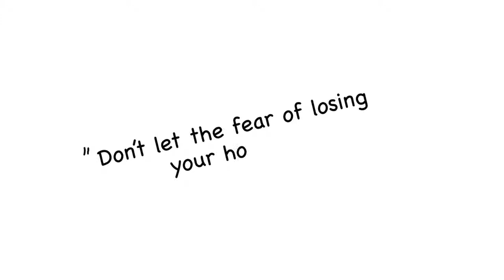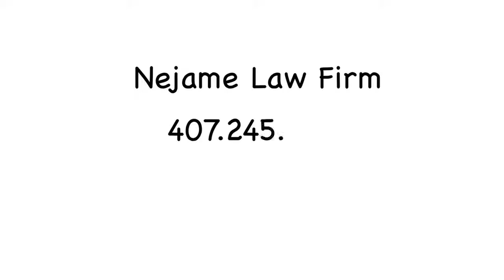Headed for Foreclosure? Don't be paralyzed - NeJame Law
- Headed for Foreclosure? The Florida foreclosure defense attorneys at NeJame Law are here to help. Don't let the fear or losing your home paralyze you. Find out what your options are today.